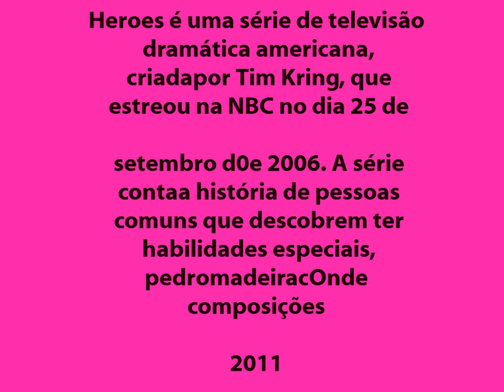Heroes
Heroes é uma série de televisão dramática americana, criada por Tim Kring, que estreou na NBC no dia 25 de setembro de 2006. A série conta a história de pessoas comuns que descobrem ter habilidades especiais, tais como telepatia, capacidade para voar, etc. Esses indivíduos apercebem-se que estão conectados e de que têm por missão evitar a realização de desastres normalmente previstas nas imagens feitas por pintores com o dom de precognição.